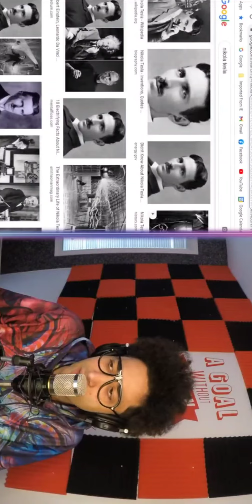Teaser e #1 farsicast e Aras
Ghesmate kamel